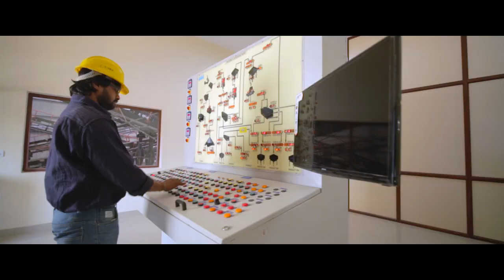Besto Mining India Pvt Ltd.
Shot this Corporate / Industrial film for
BESTO MINING INDIA PVT Ltd., Bangalore
Film By : ANANDMURTHY
Cinematography by : SARAVANA NATARAJAN
2nd Unit Cinematographer & Stills By : ETHIRAJ
Post Production by : BALAJI GOPAL
Edited by : RAD KRISH
Dji Ronin by : VELRAJ
Helicam Operated by : VINOD for Fly Cam India
Produced by : CLAPBOARD PRODUCTIONS
Co-ordinated by : POORNIMA REDDY
Shot with 5D mark III & CP2 Lenses / GoPro 3+ /DJi Ronin / Slider dolly  / Track & trolley & Helicam